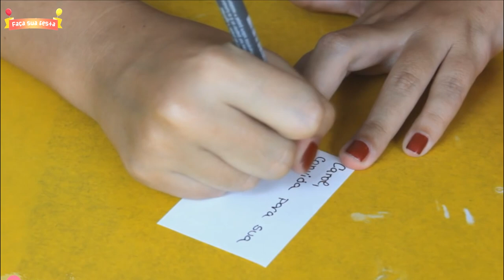FESTA MAQUIAGEM - COMO FAZER UM CONVITE PARA FESTA MAQUIAGEM - FAÇA SUA FESTA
Nesse vídeo mostro como fazer um convite para festa de maquiagem.

FESTA MAQUIAGEM - COMO FAZER UM CONVITE PARA FESTA MAQUIAGEM  - FAÇA SUA FESTA | POR CAROL GOMES

HOW TO MAKE AN INVITATION FOR MAKEUP PARTY - MAKE YOUR PARTY | BY CAROL GOMES

In this video I show you how to make an invitation to make-up party.
CÓMO HACER UNA INVITACIÓN PARA LA FIESTA DE MAQUILLAJE - HAGA SU FIESTA | POR CAROL GOMES

En este video te muestro cómo hacer una invitación a la fiesta de maquillaje.